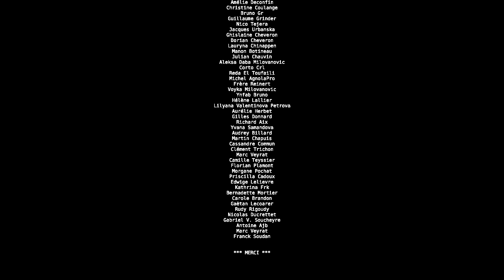U-rss FFF I Marc Veyrat & Franck Soudan I VIDÉOFORMES 2017 The Final Fantaisy FILM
Après ArTICland à Chambéry en 2016, voici l'ensemble des sculptures sociales U-rss FFF i-RÉELISÉES pendant l'exposition VIDÉOFORMES 2017 à Clermont-Ferrand. Le film ®-CRÉE une magnéto sphère à partir de 123 “observateurs-participants“. Avec FFF, il s'agit de “faire monde“ en insérant la multiplicité des manières de se mesurer au Web comme autant de processus corporels. Aucun symbole particulier n'est retenu comme terrain d'inscription des traces. L'espace initial de FFF est donc incorporel, il ne contient rien d'autre que des coefficients d'art visant à compiler en un seul mouvement ce que F-CONNEXION entend en termes d'informations, de transmissions et de traces.

Exposé conjointement avec F-CONNEXION, l'ensemble de ces deux œuvres — FFF + F-CONNEXION — exprime simultanément dans le même eSPACE deux processus différents d'écriture : le premier par la machine et le second par le corps.
After ArTICland in Chambéry in 2016, here's the set of U-rss FFF i-RELISED social sculptures during the VIDÉOFORMES 2017 exhibition in Clermont-Ferrand. The film ®-CREATES a magneto sphere from 123 "observer-participants". With FFF, it's a question of "making the world" by inserting the multiplicity of ways of measuring ourselves against the Web as so many bodily processes. No particular symbol is chosen as the terrain for inscribing traces. FFF's initial space is therefore incorporeal, containing nothing more than art coefficients designed to compile in a single movement what F-CONNEXION means in terms of information, transmissions and traces.

Exhibited in conjunction with F-CONNEXION, these two works - FFF + F-CONNEXION - simultaneously express two different writing processes in the same eSPACE: the first by machine, the second by body.